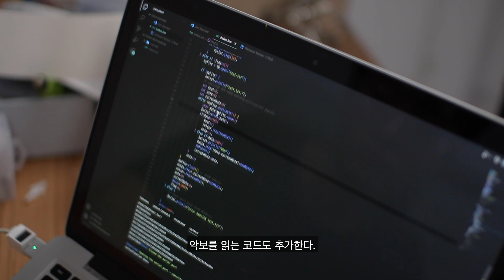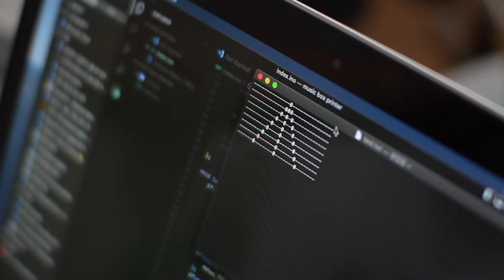오르골 악보를 자동으로 뚫어주는 기계 | Music box sheet printer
오르골 악보에 자동으로 구멍을 뚫어주는 프린터를 만들어보았습니다.